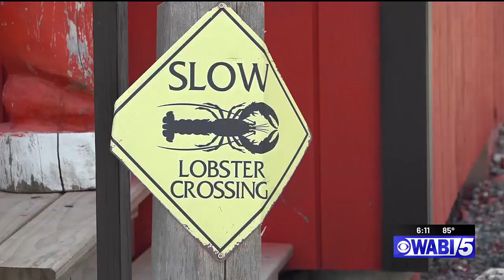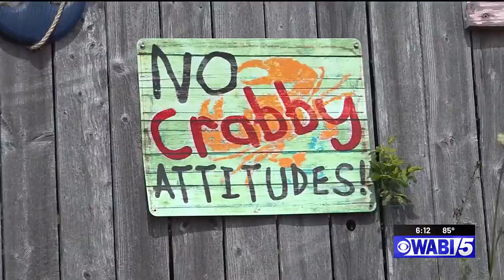Perry's Lobster Shack fully reopen after recovery from storm damage